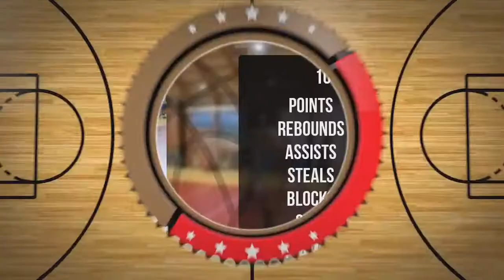JonaszAustin Hannibal Player Mixtape DC74 Brzesko 2022